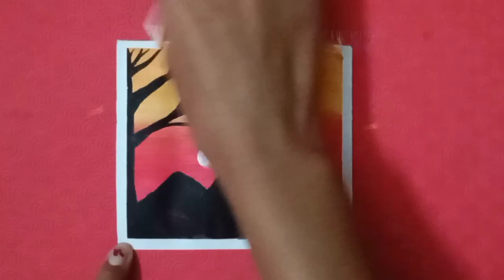Easy painting for beginners / simple watercolor painting ideas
about this video: in this video I will show you how to make easy watercolor painting step by step |

this video is helpful for watercolorpainting

every video on my channel is made with very hard work and love so please support me 🙏🙏🙏🙏